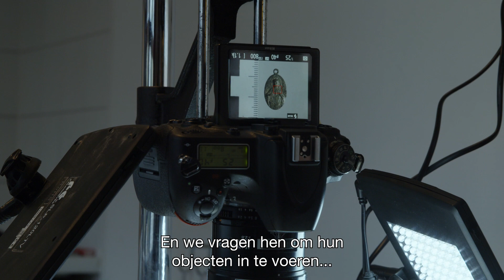NWA project 'Constructing the Limes' van Saskia Stevens UU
Saskia Stevens (Universiteit Utrecht) over het project Constructing the Limes, dat onder meer nieuwe inzichten moet bieden over hoe 'we' denken over grenzen en migratiestromen. Dit op basis van onderzoek rond de Neder-Germaanse grens ten zuiden van de Rijn (de 'limes') uit de Romeinse tijd. Een groot consortium uit alle geledingen van de samenleving doet mee: wetenschap, burgers, overheden, maatschappelijke organisaties en bedrijfsleven. Vanuit de Nationale Wetenschapsagenda (NWA) - een omvangrijk onderzoeksprogramma van NWO - kreeg Constructing the Limes 4,1 miljoen euro. Het project moet in 2026 afgerond zijn.